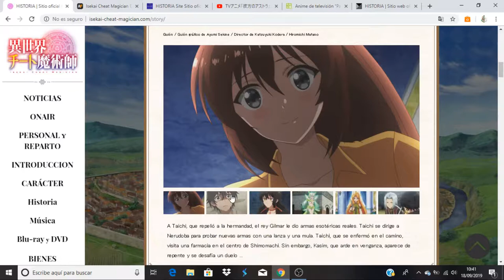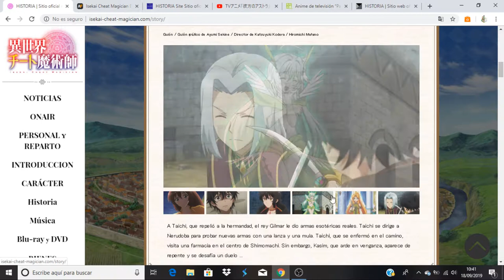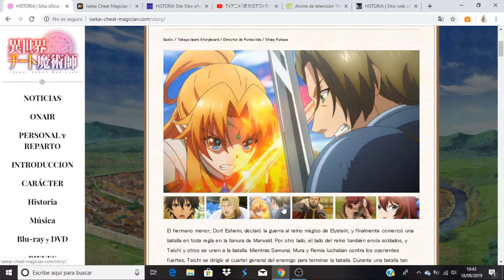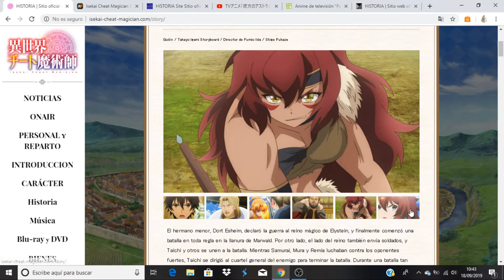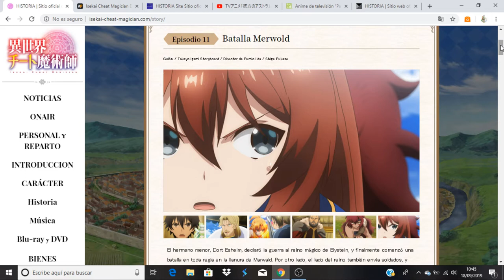Isekai Cheat Magician comentando avance del capitulo 11